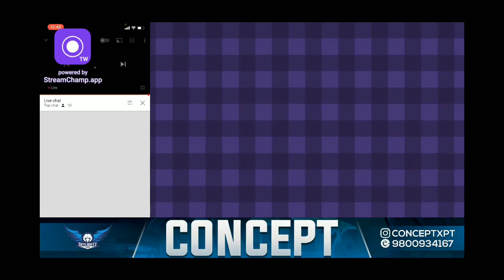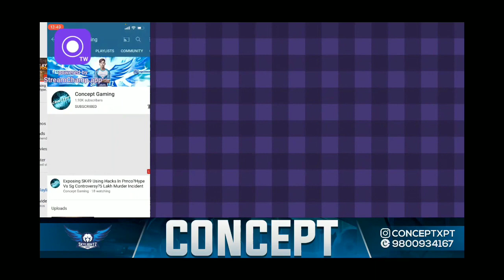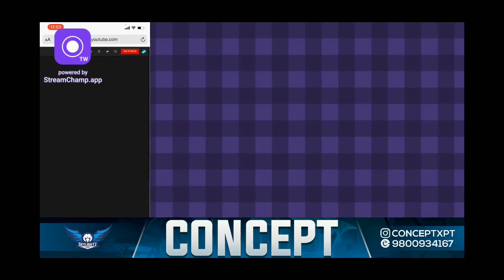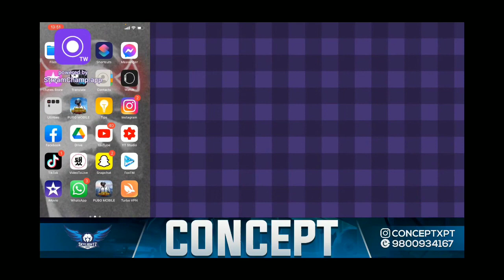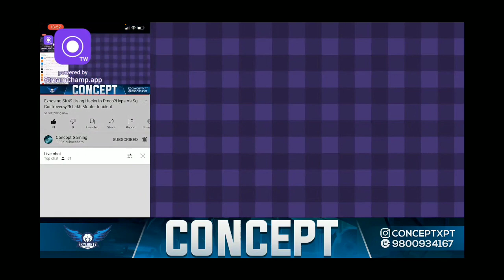SG- CONCEPT FULL EXPOSING SK49 || SK49 USING HACK IN PMCO || SK49 HACKER FULL EXPLAIN BY SG CONCEPT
SG-Concept Exposing Sk49 using hacks in pmco | Use Earphones 🎧